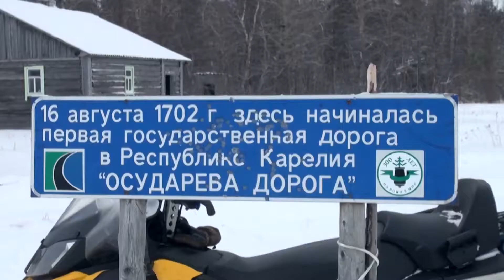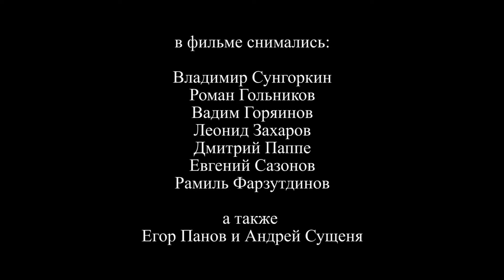Видеоклип от наших туристов. «Осударева дорога на снегоходах»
Подробности о турах на снегоходах в Карелии и на Кольском полуострове

Активный отдых в Карелии и на Кольском полуострове